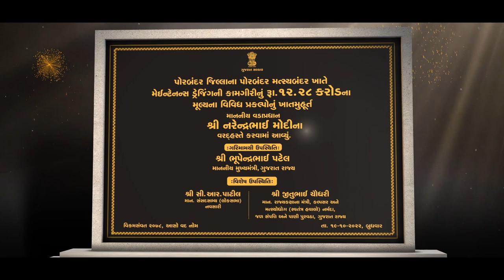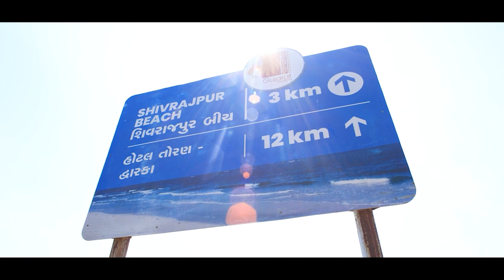Transformational projects for all-round development of Gujarat – Details here!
Prime Minister Narendra Modi laid the foundation stone of various development projects worth around Rs 3580 crore.

He laid the foundation stone for improvement of coastal highways along with construction of missing links. In the first phase of this project, total highway length of over 270 Km will be covered across 13 districts.

Prime Minister laid the foundation stone of two water supply projects and for construction of a godown complex for storage of agri products at Junagadh. At Porbandar, Prime Minister laid the foundation stone for holistic development of Shri Krishan Rukshamani Mandir, Madhavpur. He also laid the foundation stone of sewage and water supply projects and for maintenance dredging at Porbandar Fishery Harbour. At Gir Somnath, he laid the foundation stone of two projects, including for development of a fishing port at Madhwad.